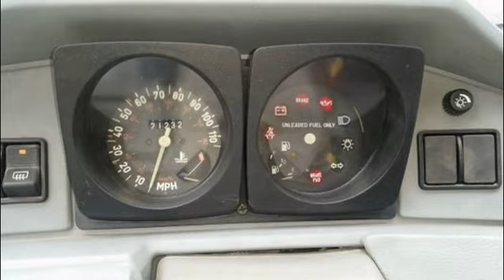1991 Yugo GV Plus EFI Automatic With 21000 Original Miles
Not a bad little car with all the extras, rear window louvers, am/fm cassette stereo, alloy wheels, 1.3 EFI engine and automatic transmission! And to top it all off very low mileage!